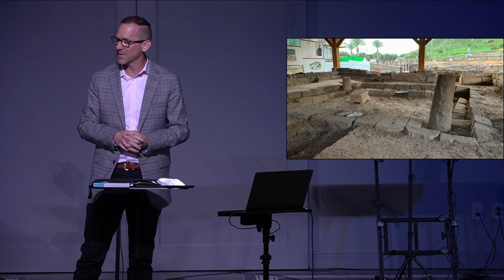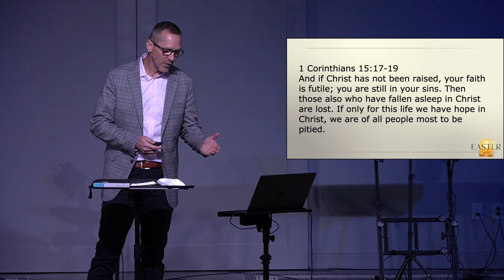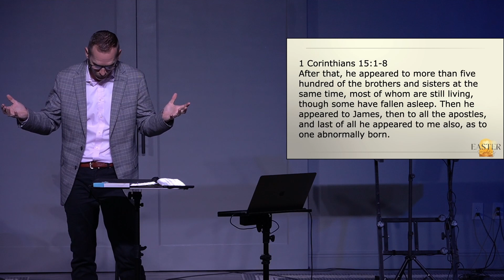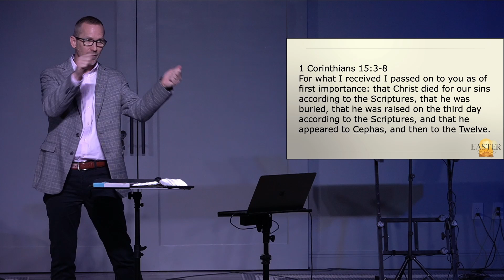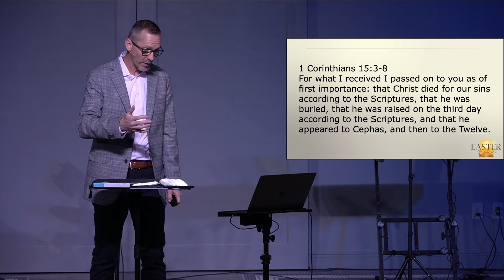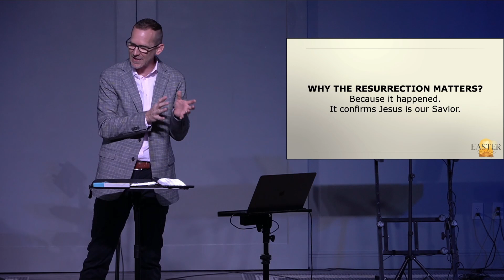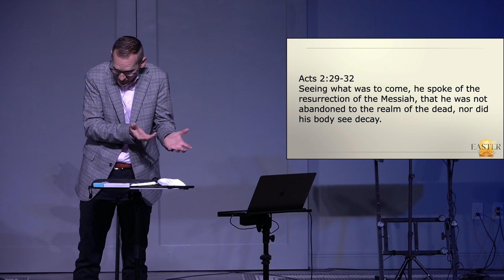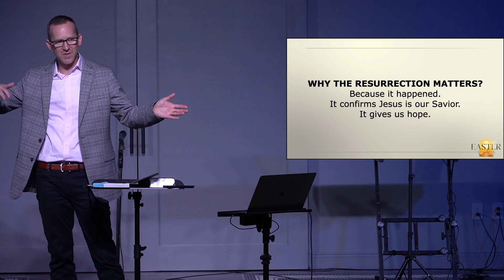Easter Sunday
Happy Resurrection Sunday! Today we welcome you to the Gulfview Family as we celebrate our Risen Savior, Jesus Christ. The resurrection of Jesus has profound ramifications for your life, and it’s the seminal issue for the Church today even as it was for that first Easter in the first century. Nothing is more important for a Christian than Jesus’ resurrection. But if this is true, then why does it matter? Today, we will study 1 Corinthians 15 along with a few other passages that illuminate the weightiness of Jesus’ resurrection. We will discover how that impacts your relationship with Him and how that gives you a living, lasting hope.